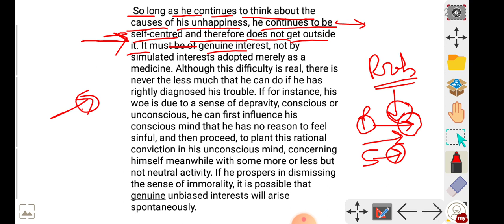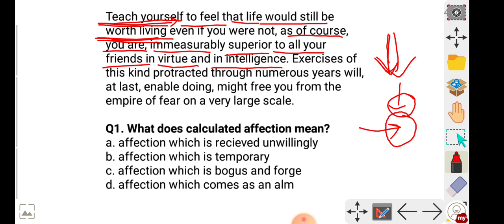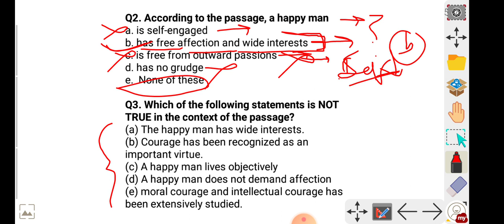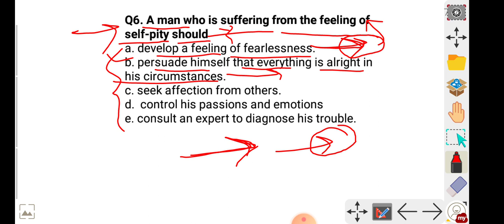Reading Comprehension / How to solve Reading Comprehension /IBPS PO/CLERK